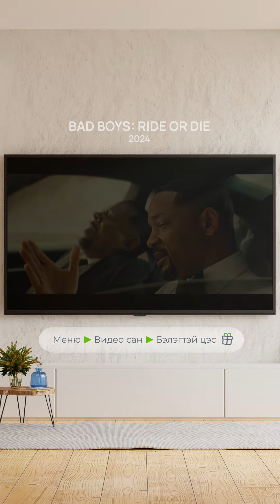Бэлэгтэй цэс | Univision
Бэлэгтэй цэсээс кино үзэх бүрдээ оноогоо цуглуулж, цуглуулсан оноогоороо хүссэн бэлгээ сонгоод аваарай 💚

Дэлгэрэнгүй: 🔗 univision.mn/promotion/905